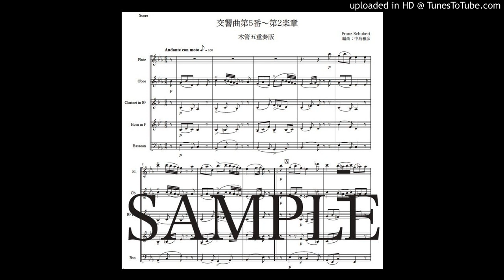シューベルト「交響曲第5番〜第2楽章」木管五重奏版（編曲：中島雅彦）